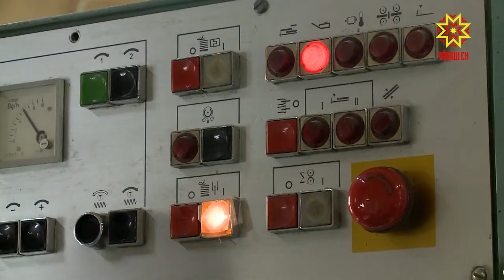В Чувашии началась печать избирательных бюллетеней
В Чувашии началась печать избирательных бюллетеней. Всего необходимо подготовить 3 миллиона 600 000 листов. Каждый избиратель получит по 4: два на выборах депутатов Госдумы и два на выборах в республиканский парламент. В первую очередь печатают бюллетени для федеральной избирательной компании. В выборах в российский парламент участвуют 14 партий. Кроме того, по двум одномандатным округам, расположенным в Чувашии, стать депутатами Госдумы хотят 18 кандидатов.